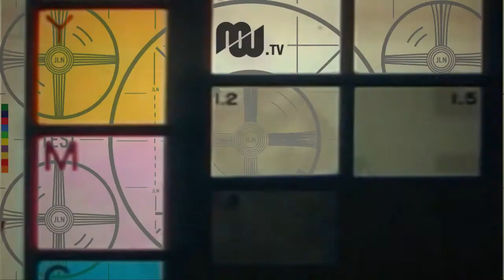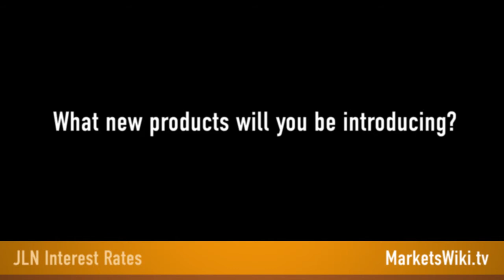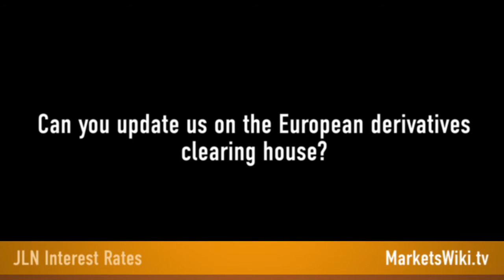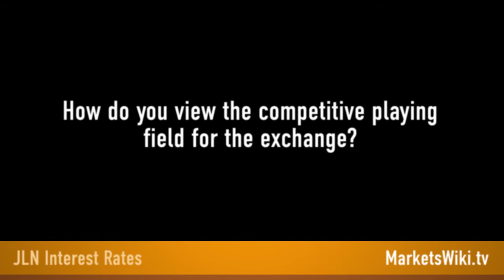Finbarr Hutcheson of NYSE Liffe on Libor and regulation in the EU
Finbarr Hutcheson of NYSE Liffe on Libor and regulation in the EU from MarketsWiki.tv. Like this? Watch the latest episode of MarketsWiki.tv on Blip!

Finbarr Hutcheson is the head of FICC Europe and co-CEO of NYSE Liffe along with Mark Ibbotson. Hutcheson recently visited the JLN News office and shared his thoughts on challenges the industry is facing, including the Libor situation and the outlook for regulation in the EU. He also hinted at some of the new initiatives - public and not yet released - that have been taking up his time.